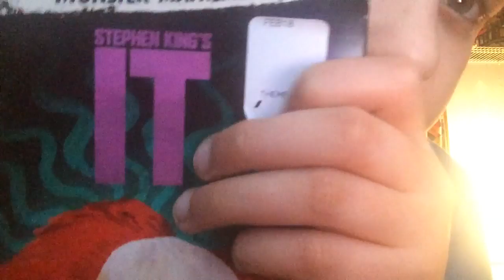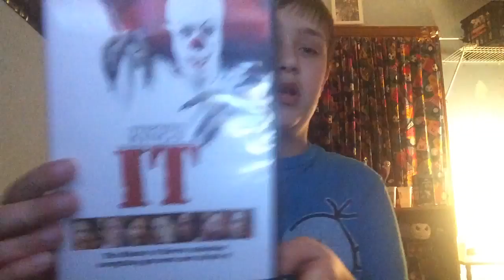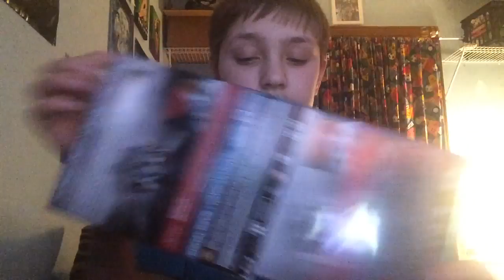30. STEPHEN KING IT. . IT